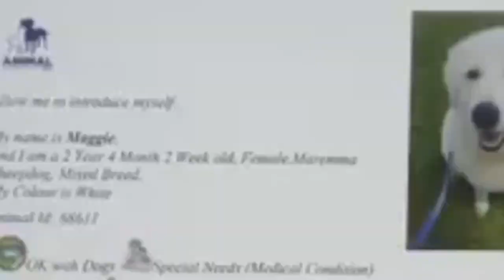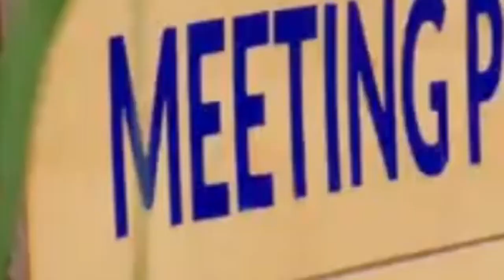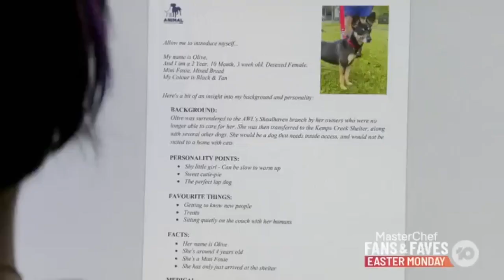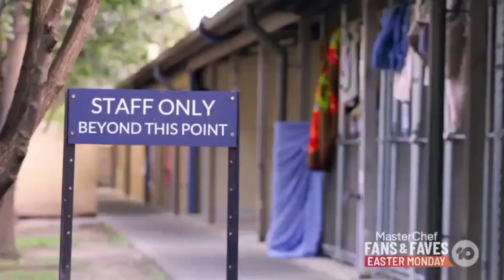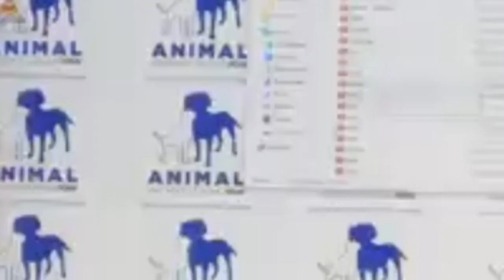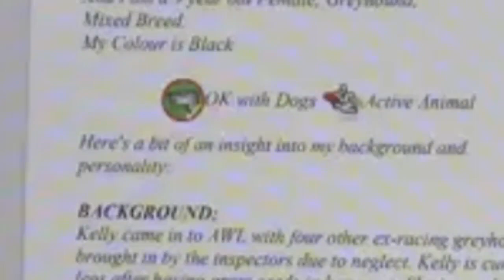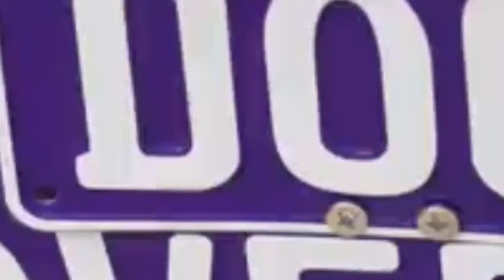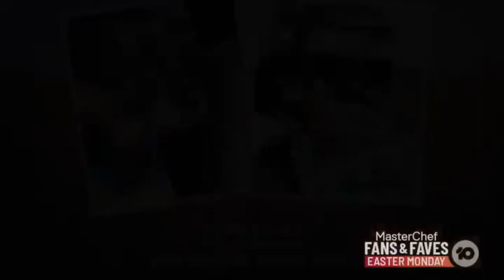The Dog House Australia 2022 | Wolfie the Wolfhound - The Dog House Australia Season 2 Episode 6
Episode 6

Zahra and Jack adore Wolfie the Wolfhound, but their daughters are less convinced. Love is in the air when Golden Labrador Chai meets Laurel and Darrell, but will Chai be ok around their wheelchairs?